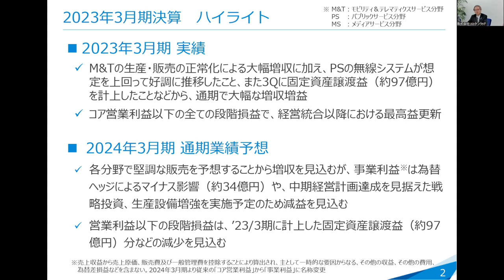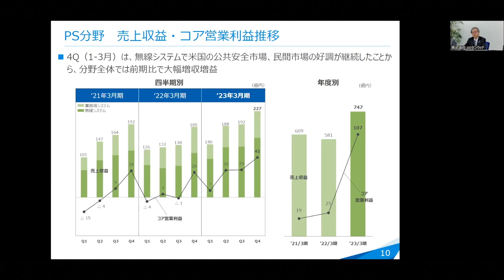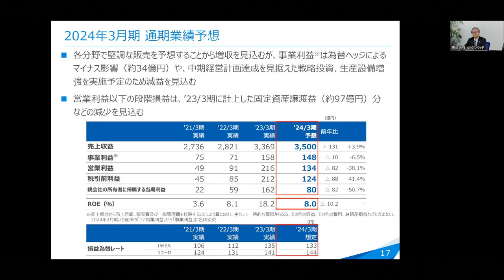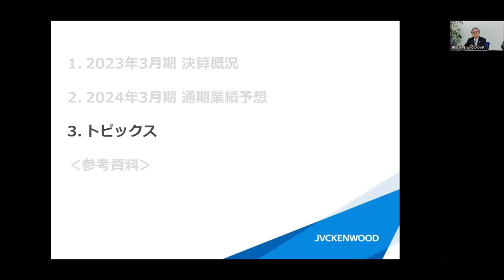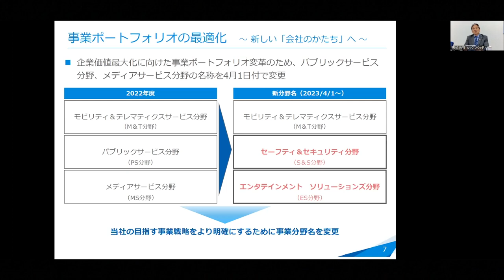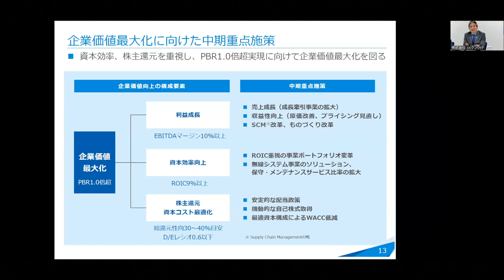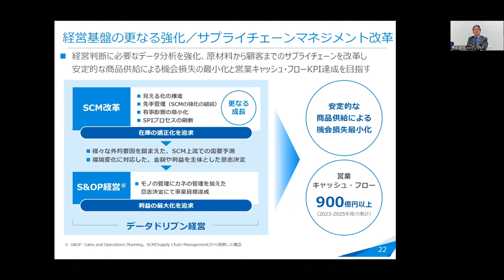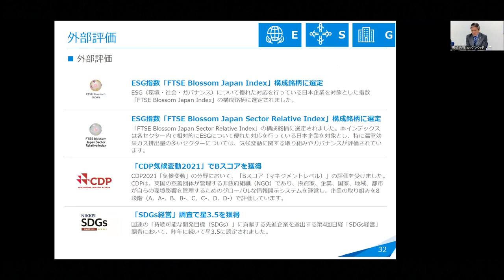JVCケンウッド（6632） 2023年3月期決算説明会及び中期経営計画説明会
JVCケンウッド（6632）の2023年3月期決算説明会及び中期経営計画説明会の動画をご覧いただけます。

00:00 プレゼンテーション
20:11 新中期経営計画「VISION2025」 ~ 企業価値の最大化に向けて ~

後日アップします。

6632_IR動画